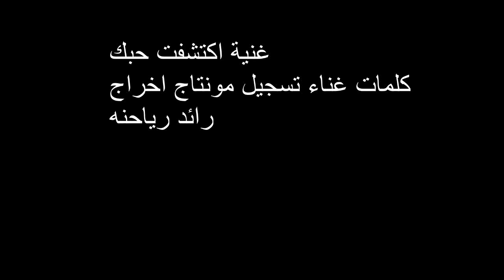غنية اكتشفت حبك كلمات غناء تسجيل مونتاج اخراج رائد رياحنه